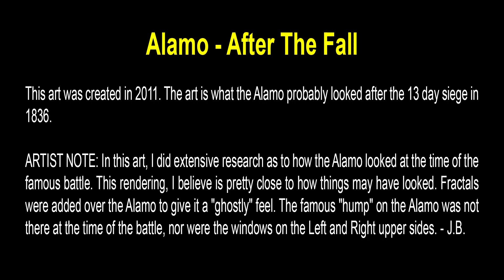Alamo - After The Fall - Art by John Robert Beck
This art was created in 2011. The art is what the Alamo probably looked after the 13 day siege in 1836.

ARTIST NOTE: In this art, I did extensive research as to how the Alamo looked at the time of the famous battle. This rendering, I believe is pretty close to how things may have looked. Fractals were added over the Alamo to give it a "ghostly" feel. The famous "hump" on the Alamo was not there at the time of the battle, nor were the windows on the Left and Right upper sides. - J.B.

To see all the information on this art (including videos on the MAKING OF THE ART.